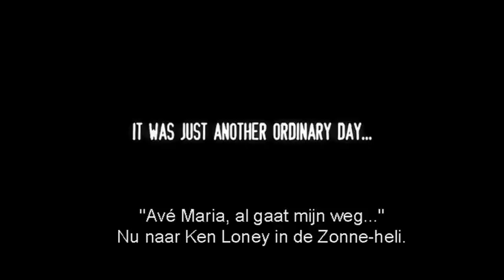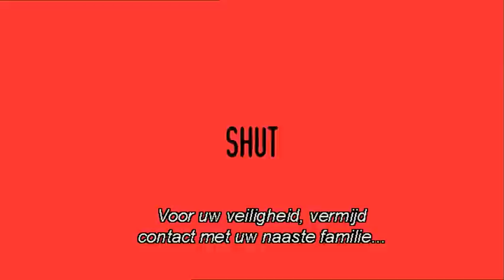Pontypool - Trailer NL